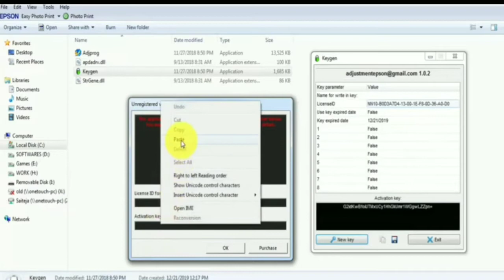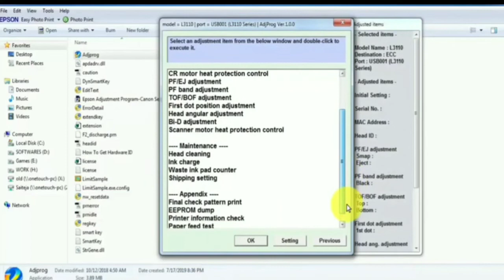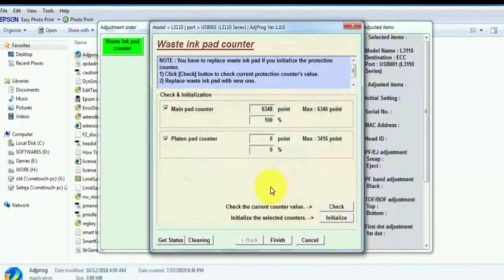How to Reset Epson L3150 with Resetter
Epson L3110,L3150,L3100,L3101 को रिसेट कैसे करे

hello friends aj iss video mee batane wala you Epson printer Kisi bhi model ki Q na ap asani se Reset kare
iss video ki suru SE leke last tak dekhe

Any problem
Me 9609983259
With WhatsApp

Download zip Epson all printer
link 1
Epson printer resetting All L110,L210,L300,L350L355, L360,L365,L380, L385,L485,L455
Resetor - L130,L220,L320,L360,L365
Reseto -
L380,L283,L385,L485
Resetor
L455